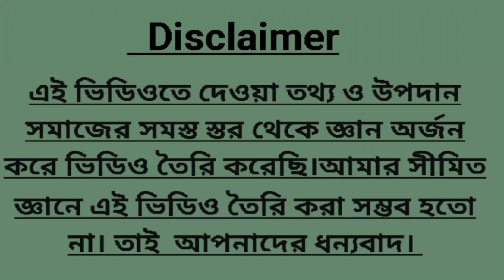এই গাছ এড়িয়ে চলুন ঘরে শান্তি আসবে।a1vastu